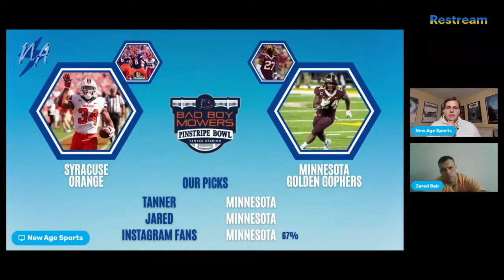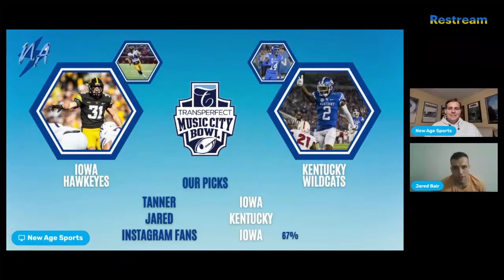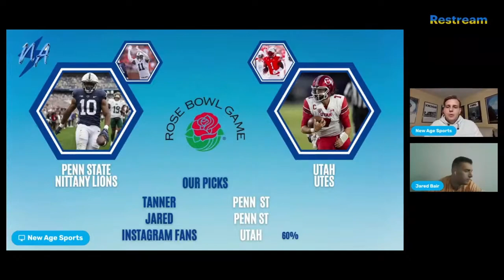Picking EVERY BIG TEN BOWL GAME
Join Jared and Tanner as they break down each Big Ten team's bowl games and share their picks with our viewers. Let us know what you think about these bowl games in the comments!

We have autographed memorabilia from your favorite athletes on our website. Check it out here!